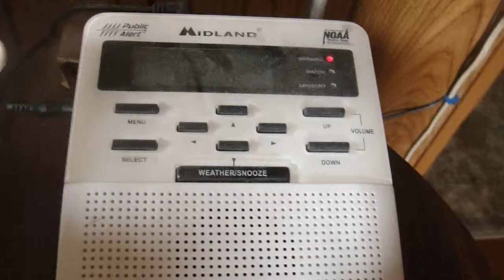NOAA EAS Alert #00: Tornado Warning Test Message (NSWAW) (3/19/15) (Midland WR100)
Video filmed on: 3/19/2015  10:18 AM